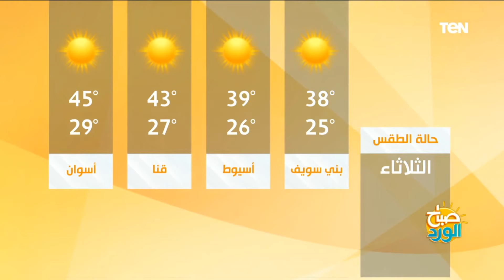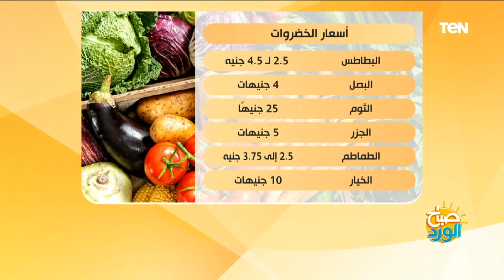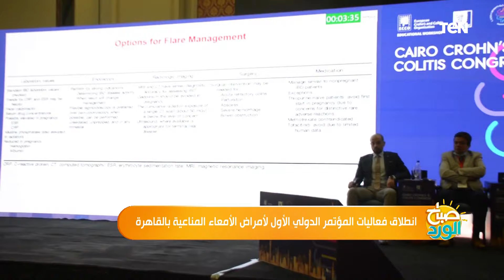صباح الورد | أهمية تعليم الكبار في تربية الأطفال.. و فيلم "أشراف الجنوب".. سيرة حية للبدو في مصر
صباح_الورد حلقة الثلاثاء, 10 أغسطس 2021 تقديم سلمي عادل وكريم حاتم وتناولت الحلقة موضوعات مهمة منها: أهمية تعليم الكبار في تربية الأطفال.. و فيلم "أشراف الجنوب".. سيرة حية للبدو في مصر